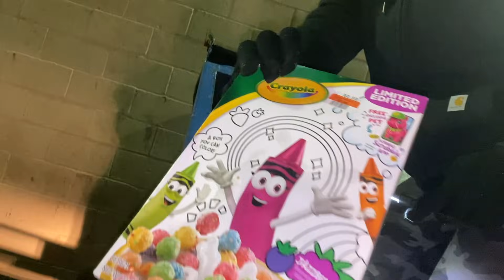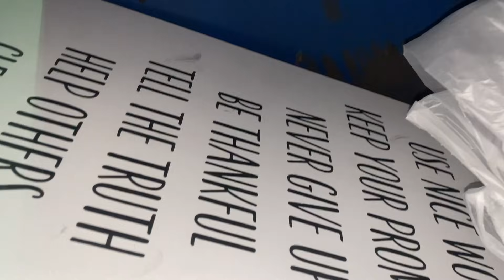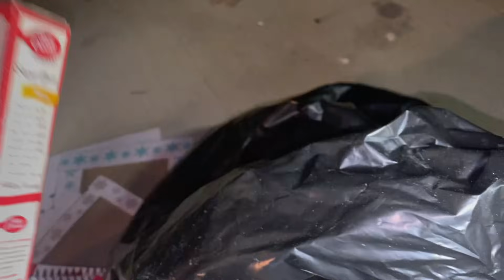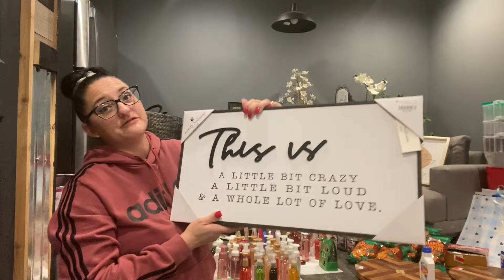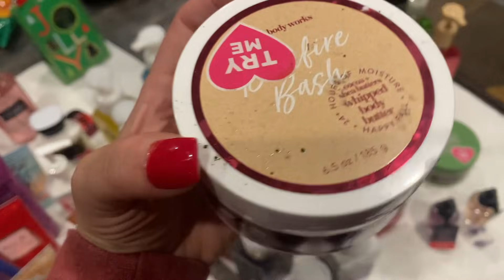DUMPSTER DIVIN// CHRISTMAS IN THE DUMPSTERS! FINALLY A BBW SCORE!!!! PLUS SO MUCH MORE!!!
MERRY CHRISTMAS PEEPS!! This video was slow going at first then BOOM, We hit the jackpot!! we asked for toys, clothes and food and found it, PLUS SO MUCH MORE!!! I can't wait to donate these items to the people in need and help so many people, all from items the stores deemed as 'TRASH'!
Plus then you will be notified when I post a new video and you can see all the awesome items we save from the dumpsters 😉